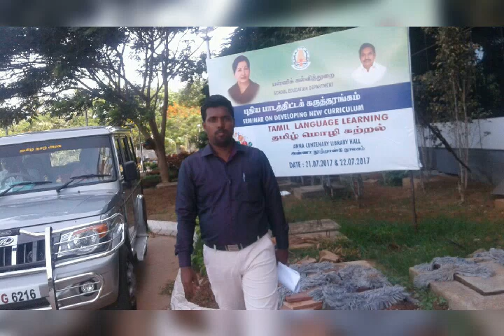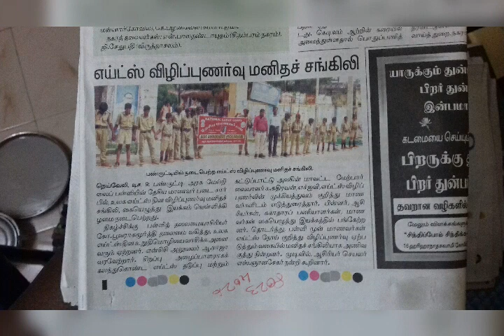கவிஞர் ராஜா ஆ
பண்ருட்டி